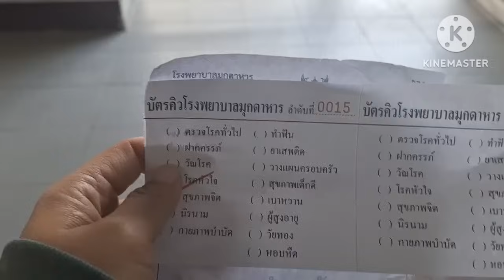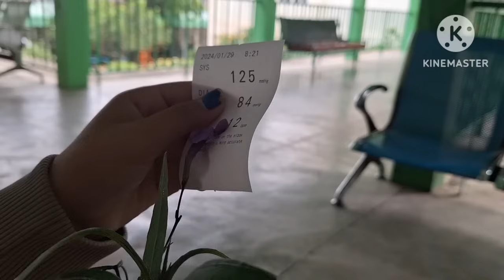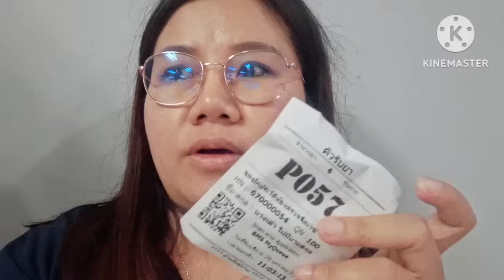ด่วนๆมาฟังอาการน้องเต้าหลังจากพบหมอ